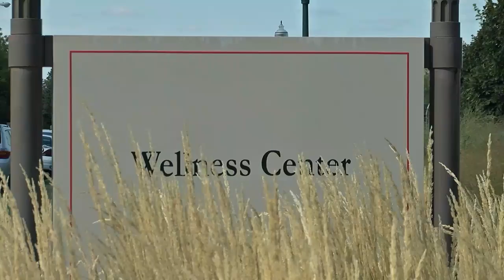Climbing Competition at USD